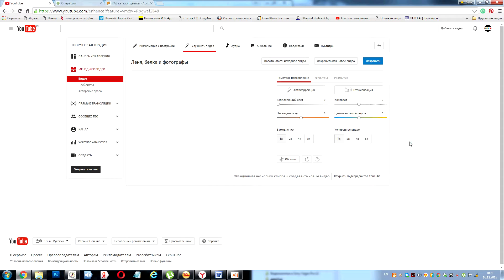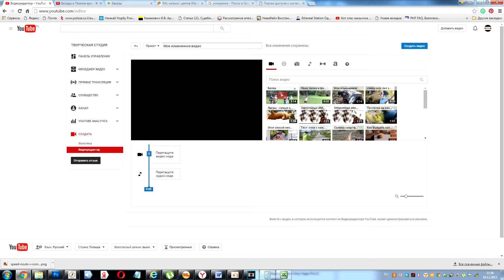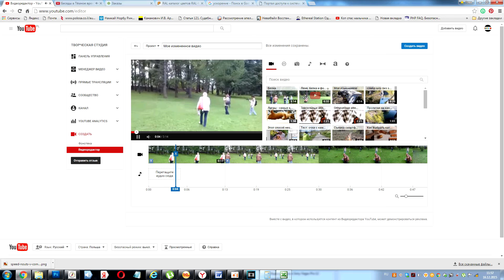Как ускорить видео, самый простой способ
Проще всего получить  ускоренное видео - использовать редактор YouTube.

программа для ускорения видео, приложение для ускорения видео, как ускорить видео, ускоренное видео, как изменить скорость видео, изменения скорости видео, изменить скорость воспроизведения, изменение скорости воспроизведения